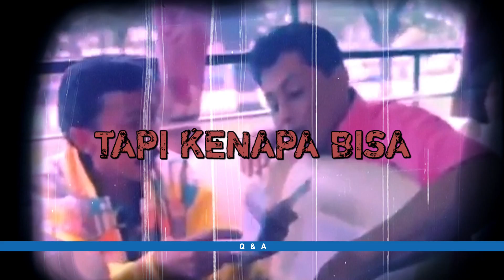Q&A: BERPACU DALAM TAWA (KOMEDIAN DAN GANJAR PRANOWO) (3)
Dunia hiburan Tanah Air kian berkembang. Panggung lawak tak melulu dihiasi wajah-wajah lama tapi juga generasi muda yang membawa ide-ide segar dalam berbagi tawa. Bagi mereka, melawak tak sekedar jadi lumbung penghasilan, namun tempat mencurahkan segala keresahan dan buah pikir. Dengan cara yang khas, mereka meramu berbagai isu, mulai dari sosial, budaya, hingga politik sebagai bahan pelipur lara para penikmat komedi.
Seperti apa perbedaan gaya lawak dulu dan sekarang

Narsum: Kadir, Didin Bagito, Opi Kumis, Derry Sudarisman, Uus Komika, Soleh Solihun, Chika Jessica, Melky Bajaj
Panelis spesial: Ganjar Pranowo

Q&A setiap hari Rabu pukul 19.30 WIB di Metro TV